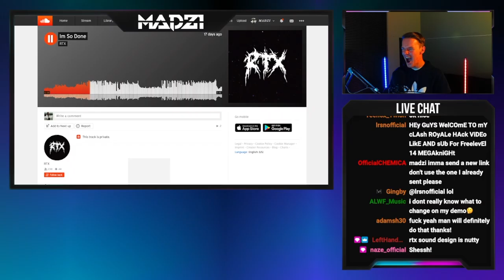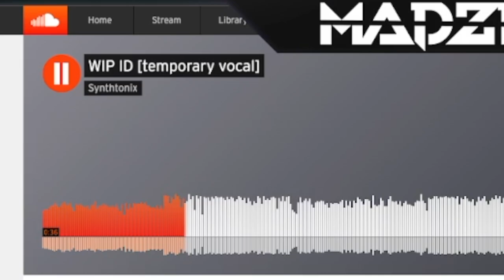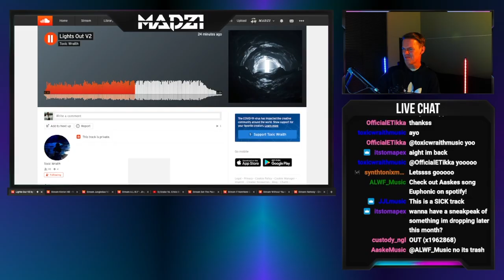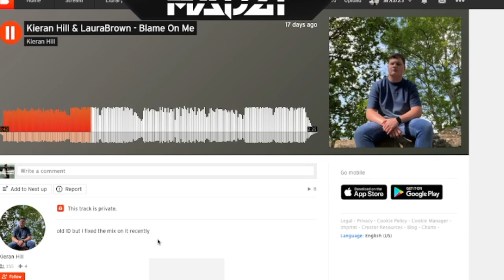The Most Underrated producers in 2022…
Next Generation Of EDM Chapter two. These producers are crazy, what a good start on the first stream of 2022.